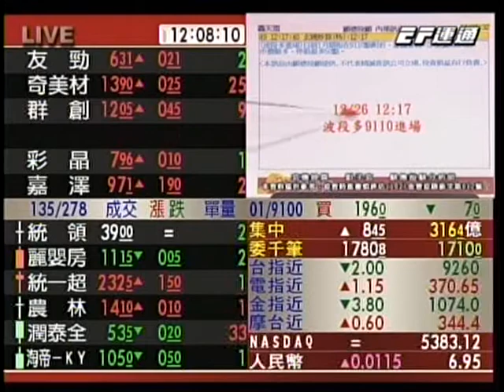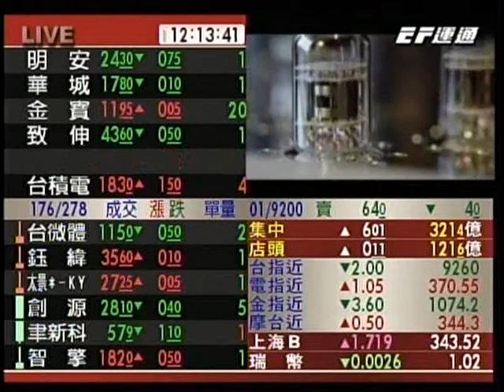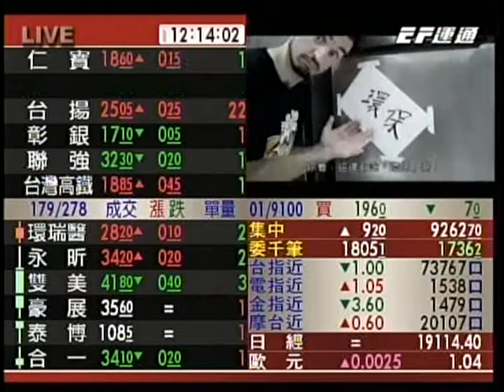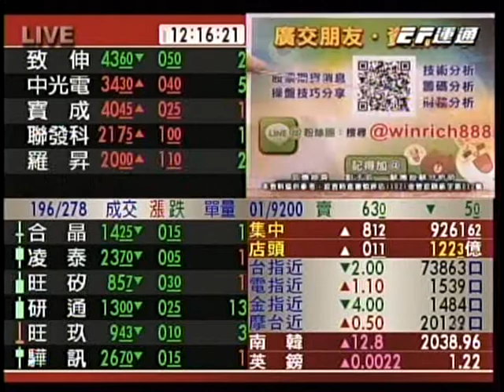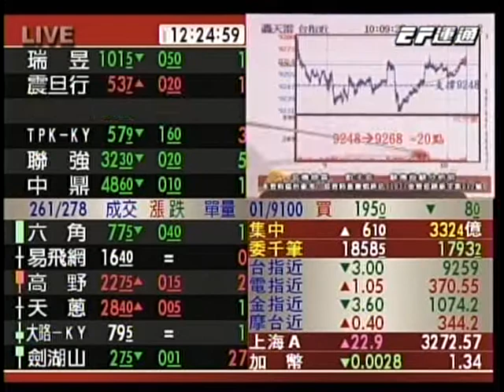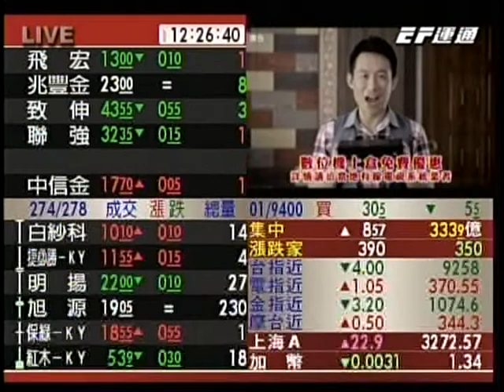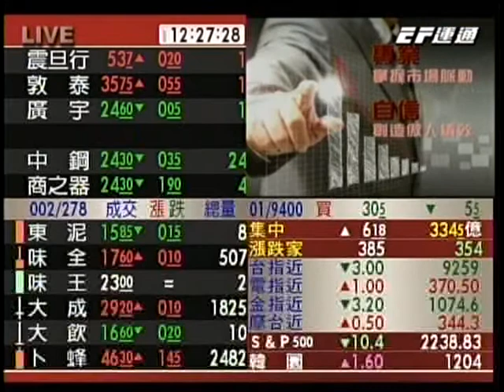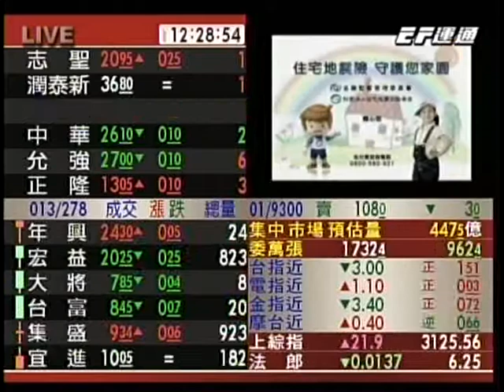EF(玄機妙算)1200 劉子玄 分析師 2017-01-03